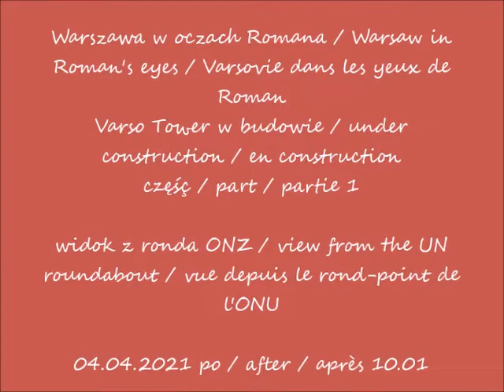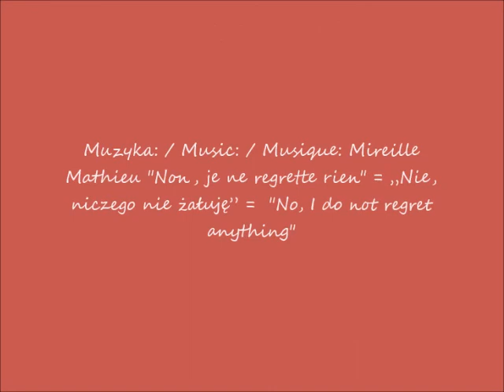2021 04 04 Warszawa Varso Tower w budowie cz 1 widok z ronda ONZ po 10 01 muzyka Mireille Mathie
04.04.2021 po / after / après 10.01